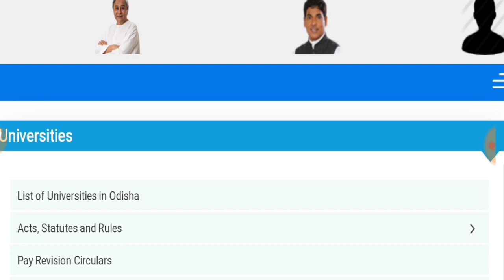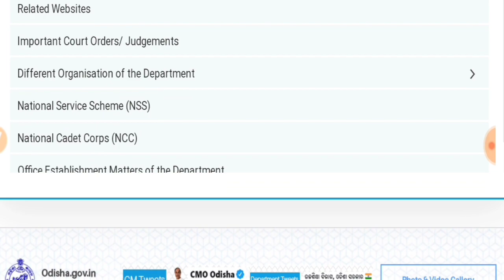Odisha +3 Semester Exam Update // ସେମିଷ୍ଟର ପରୀକ୍ଷା ହେବ କି ନାହିଁ ??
ନମସ୍କାର ବନ୍ଧୁଗଣ.
ଶିକ୍ଷା ଦୁନିଆ ପରିବାରକୁ ଆପଣମାନଙ୍କୁ ସ୍ୱାଗତ କରୁଛି ମୁ ପ୍ରଫୁଲ୍ଲ.
Our Telegram Channel Link join-